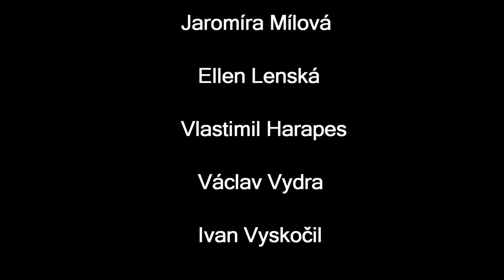Benefice Luby Skořepové - Náchod - 20.2.2017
Městské divadlo Dr.Josefa Čížka Náchod.